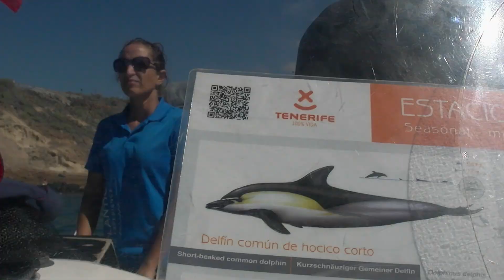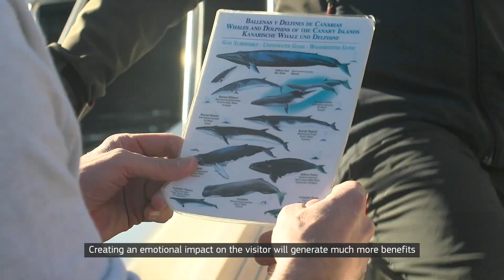LIFE Integrated Project: INTEMARES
LIFE IP INTEMARES is the largest marine conservation project in Europe. Its main objective is to achieve a consolidated network of marine areas in the Natura 2000 network managed in an effective and integrated way, with the active participation of the sectors involved and knowledge as basic tools for decision-making.

For this purpose, key institutions in the field of management, research and conservation of the marine environment have come together for its implementation. The Ministry of Agriculture and Fisheries, Food and Environment coordinates the project LIFE IP INTEMARES through the Biodiversity Foundation and also acts as a partner in the project through the Directorate General for Sustainability of the Coast and the Sea. Also participating as partners are the Spanish Institute of Oceanography, the most important public body in the field of marine research; WWF-Spain and SEO/BirdLife, two major conservation organisations with extensive experience in conservation; and the Spanish Fisheries Confederation.